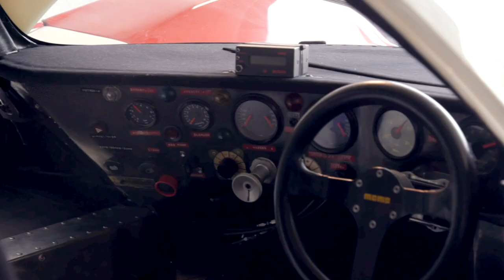5 Jahre Porsche Sprint Challenge I 75 Jahre Porsche I 20 Jahre Gaisbergrennen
Ein Jubiläums-Wochenende am Salzburgring mit so viel Adrenalin, Spannung und Geschichte! 🔥

Kapitel:
0:00 - Intro
0:32 - 5 Jahre Porsche Sprint Challenge
2:36 - 75 Jahre Porsche & JIM BEAM Porsche 962 Group C
4:34 - 20 Jahre Gaisbergrennen

Ein Highlight war auf jeden Fall die Demo-Fahrt vom JIM BEAM Porsche 962 Group C. In genau diesem Auto ist Walter Lechner Senior in den späten 80er Jahren erfolgreich Rennen gefahren. Nach all den Jahren wurde das Auto restauriert und von seinem Sohn, Robert Lechner, nun über den Ring gefahren. Gänsehautmoment!

Gleichzeitig das Festival of Dreams von Porsche zu feiern, war etwas Besonderes!

➡️ ÜBER DEN SALZBURGRING ⬅️
4.255m Streckenlänge
6x Links- & 6x Rechtskurven
3.8% max. Steigung

Inmit­ten von Hügeln und Wäldern, nur wenige Kilo­me­ter außer­halb der Fest­spiel­stadt und in unmit­tel­bar­er Nähe des Seenge­bi­ets schlägt das Herz von Motor­sporten­thu­si­as­ten seit 1969 höher. Der erste ​„Große Preis von Öster­re­ich“ für Motor­räder fand in 1970 statt und seit­dem erlebt man hier bei Ren­nver­anstal­tun­gen aller Art, hohe Geschwindigkeit­en und alles was dazuge­hört haut­nah. Fahrsicher­heit­slehrgänge, Test- und Entwick­lungs­fahrten, Track­days, Pro­duk­t­präsen­ta­tio­nen, Foto- und Fil­mauf­nah­men, ein Musik­fes­ti­val und vieles mehr ste­ht heutzu­tage am Pro­gramm und wir freuen uns auch Sie am Salzbur­gring zu begrüßen!